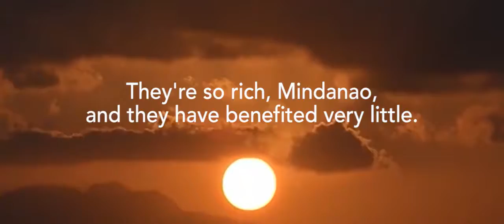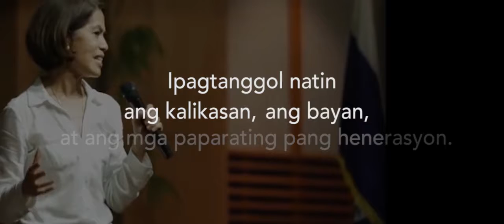Gina Lopez: "Our warter is important than the money they make."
A stand of a lover of God's people and creation. Thank you Madam Gina Lopez. You will be remembered by the people of Mindanao.